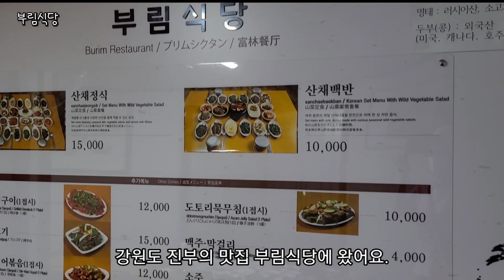강원도 평창 진부의 산채정식 맛집 부림식당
강원도 진부의 맛집 부림식당에서 산채정식을 먹어요..산나물과 더덕구이 두부조림등 20 여가지의 반찬이 나옵니다.
저녁에 다른집에서 먹은 두부찌개는 정말 맛있어서 또 가고싶네요.